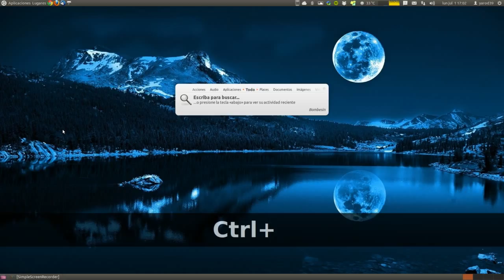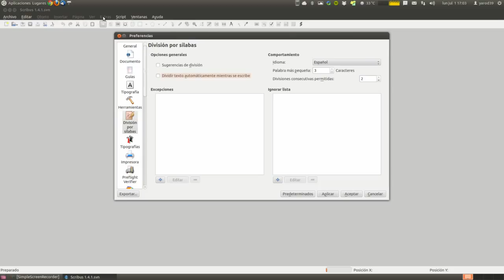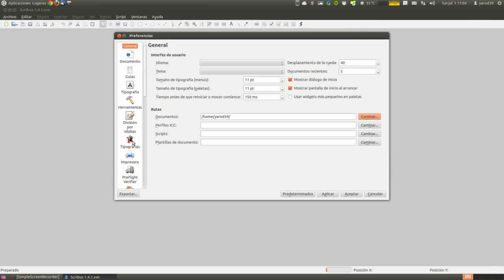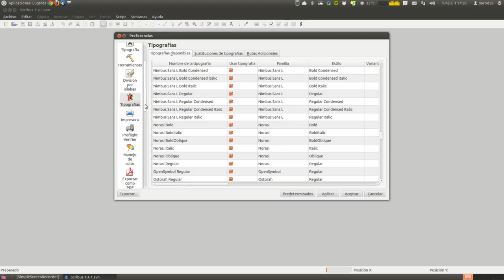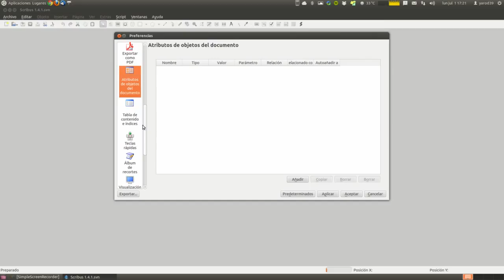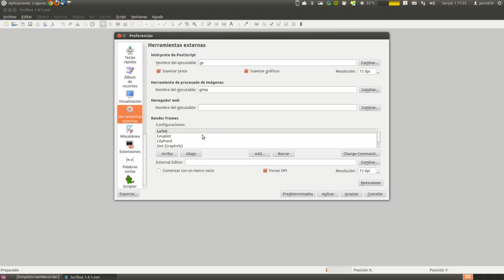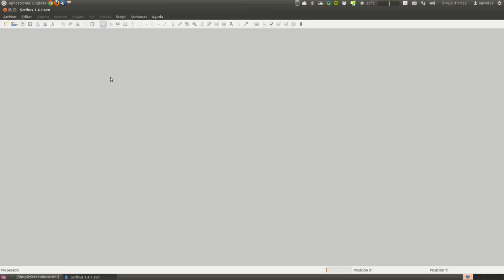TUTORIAL BÁSICO DE ESCRIBUS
TERMINAMOS CON LAS PREFERENCIAS DEL PROGRAMA